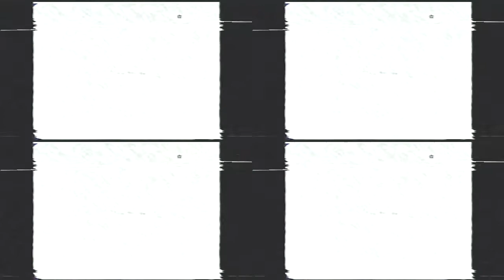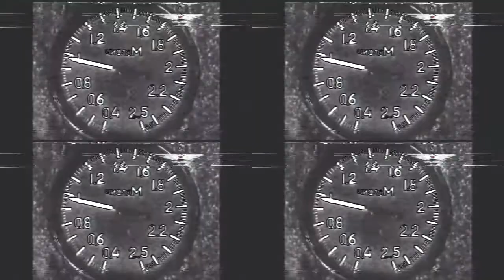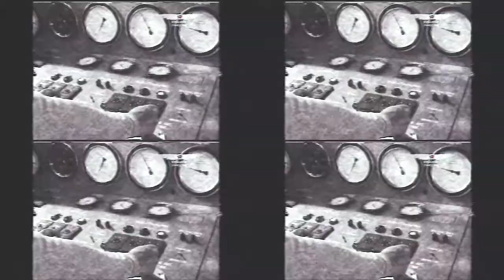Good ol' G. Furr lecture paired with distorted Soviet plane footage [Improved Audio]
lecture audio: An Evening with Grover Furr [youtu.be/uPY0O3HN3rA]
soviet-era warplane footage: First Russian (Soviet) jets MiG 15, 17,19, 21 Sukhoi 7, 9, 11 Wings of Russia documentary